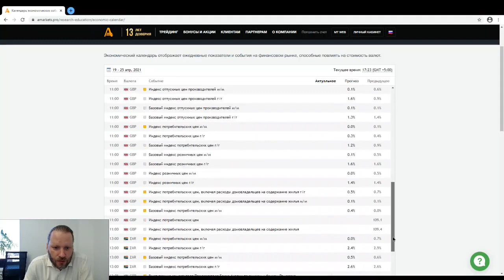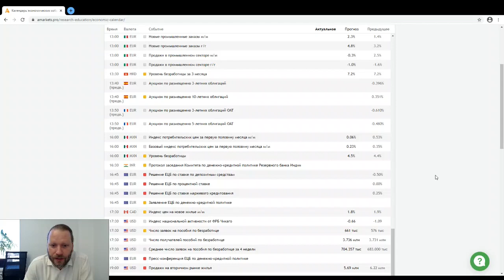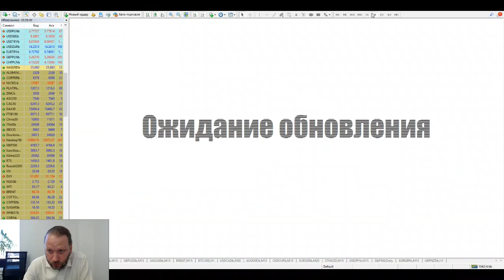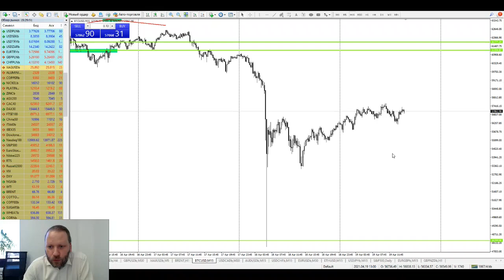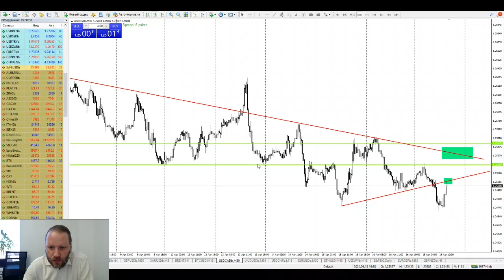Роман Корнев: технический анализ рынка. Стратегия: скальпинг intraday | AMarkets